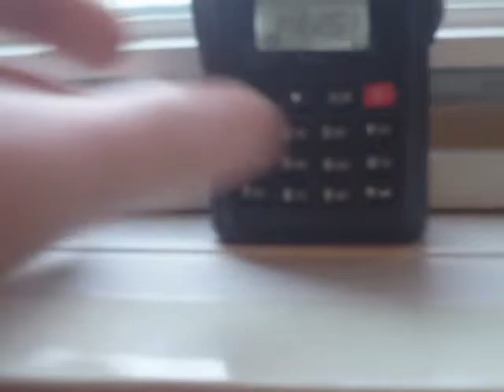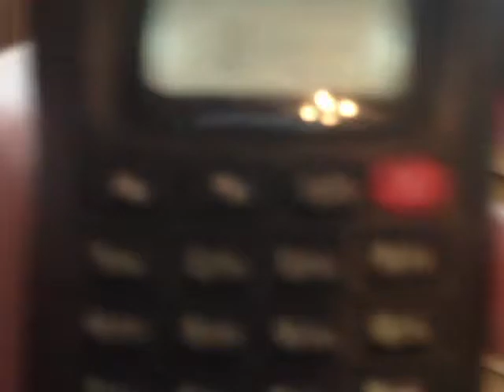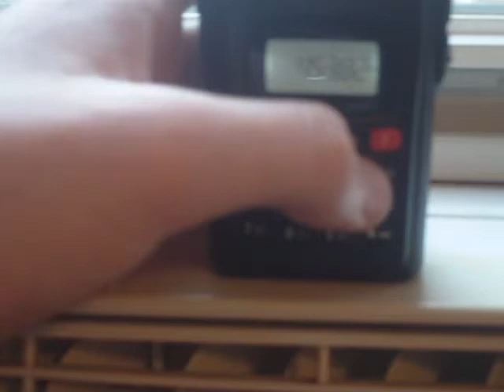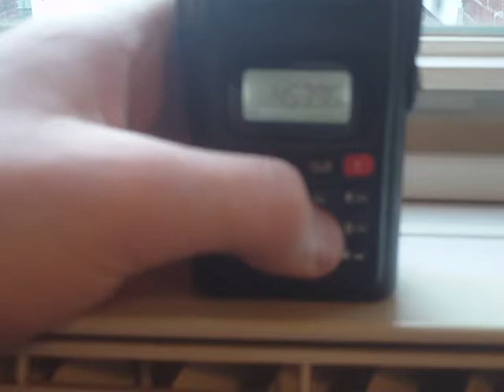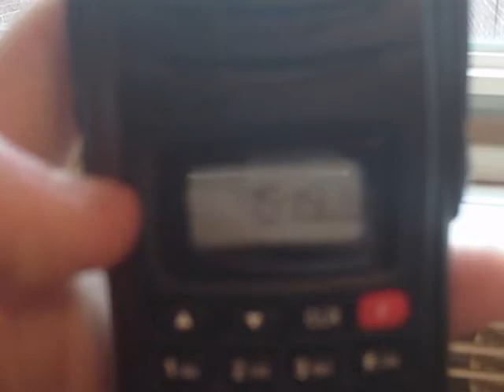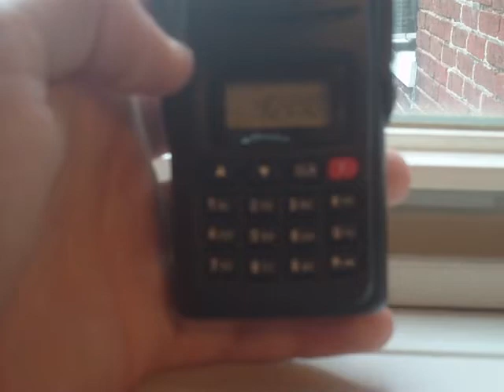H-555 / TYT-900 / KST V6 [A0848A Black] BF-888S BF-88ST UHF-FM Handheld Radio Scan Function Test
It looks like this radio is marketed under many brand names.  The KST (Quanzhou KeShengTong Electronic Co., Ltd.) markets it under the name "V6".  It is offered in 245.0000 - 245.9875 MHz (Thailand VHF-FM CB 80 channels), 325 MHz band...which I believe is the Philippines' version of UHF CB, 136-174 (VHF) and 400-480 (UHF).  It appears that other UHF versions may exist, including 380MHz, 390MHz and/or other configurations.  It is also offered as a 476MHz/477MHz UHF CB for the Australia and New Zealand markets.  At least once source offers it as a 462MHz/467MHz FRS/GMRS (Family Radio Service/General Mobile Radio Service) radio for the US, Canada and Mexico as well.  From what I've seen on youtube, this radio can also be used (maybe not legally) for PMR446. In this video, I test the VFO scan and memory (MR) scan functions of this radio...currently fitted with an aftermarket gain HT antenna (Diamond RH 701 VHF/UHF).  Once I have some more time, I will be uploading more videos of this radio's features.

The VHF 245 version for Thailand is now available on the 160 channel version - expanded band coverage 245-247 MHz 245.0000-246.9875 MHz instead of the old 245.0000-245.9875 MHz band.  77/80 channel UHF CB versions and others, including 16 channel PMR446 versions are available.

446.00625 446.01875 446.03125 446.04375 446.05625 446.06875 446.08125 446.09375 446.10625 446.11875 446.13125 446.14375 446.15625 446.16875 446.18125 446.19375

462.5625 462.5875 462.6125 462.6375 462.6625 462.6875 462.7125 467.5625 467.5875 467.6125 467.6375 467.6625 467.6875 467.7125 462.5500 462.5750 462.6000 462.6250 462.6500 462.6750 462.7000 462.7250

BF666S BF888S BF888SPLUS UV5R UV6R illegal use of Baofeng radios
Channel 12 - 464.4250 MHz 073I DPL (inverted 073 DCS, D073I - D506N)
Channel 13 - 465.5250 MHz 703I DPL (inverted 703 DCS, D703I - D565N)
Channel 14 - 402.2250 MHz CSQ
Channel 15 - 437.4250 MHz CSQ
Channel 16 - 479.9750 MHz CSQ
Channel 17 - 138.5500 MHz CSQ
Channel 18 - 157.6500 MHz CSQ (some versions have 155.6500 MHz as channel 18)
Channel 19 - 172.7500 MHz CSQ
Channel 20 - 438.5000 MHz CSQ
Channel 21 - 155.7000 MHz CSQ
Channel 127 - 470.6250 MHz CSQ (after full reset, all channels except 0 and 127 are deleted)

Channel 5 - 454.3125 MHz 116I DPL (inverted 116 DCS, D116I - D754N)
Channel 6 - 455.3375 MHz 125 DPL
Channel 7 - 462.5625 MHz 261 DPL
Channel 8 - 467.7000 MHz 412 DPL
Channel 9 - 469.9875 MHz CSQ
Channel 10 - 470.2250 MHz 612I DPL (inverted 612 DCS, D612I - D346N)
Channel 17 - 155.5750 MHz 047I DPL (inverted 047 DCS, D047I - D023N)
Channel 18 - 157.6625 MHz CSQ
Channel 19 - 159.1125 MHz 251I DPL (inverted 251 DCS, D251I - D165N)
Channel 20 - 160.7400 MHz 023 DPL
Channel 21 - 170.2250 MHz CSQ